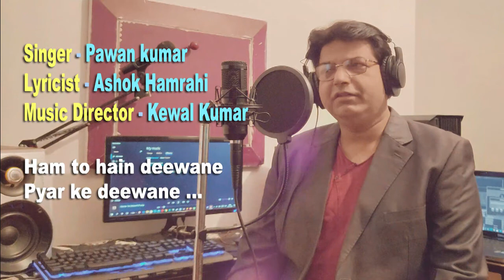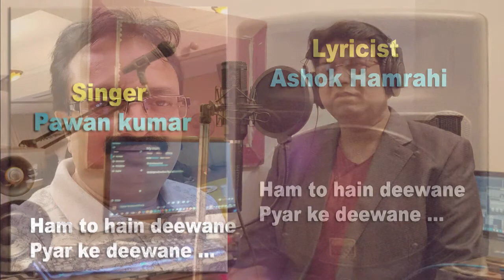Ham to hain deewane / Pawan Kumar GharParRahenGharParSunen Song 369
Ham to hain deewane
Singer : Pawan Kumar

Lyricist : Ashok Hamrahi

Music Produced & Arranged by REV BEATZ